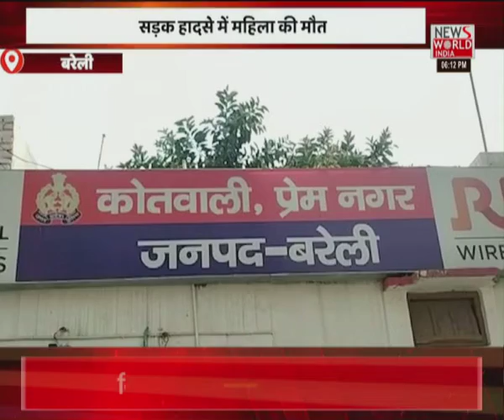News World India Live : देश विदेश की सभी बड़ी खबरें LIVE | Latest News | Hindi News | Breaking News